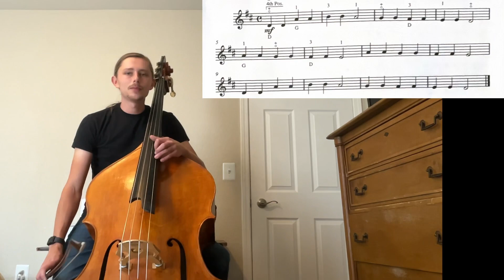Beginner Bass Lessons, George Vance Book 1 Twinkle, Twinkle Little Star 4th pos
Beginner Bass Lesson, George Vance Progressive Repertoire Twinkle Twinkle Little Star 4th pos. Lesson Pg. 17.

0:00 demonstration
0:30 explanation

This is video 6, Book 1 of the George Vance Progressive Repertoire Method. Mainly I am making these for students, mine and otherwise so that they have recording examples and reminders for their lessons.